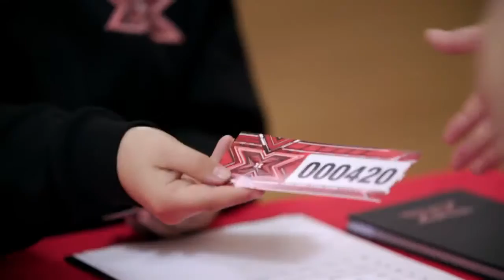Saara Aalto makes Nicole want to twerk! Auditions Week 1 The X Factor UK 2016